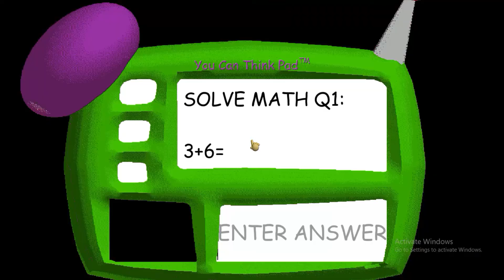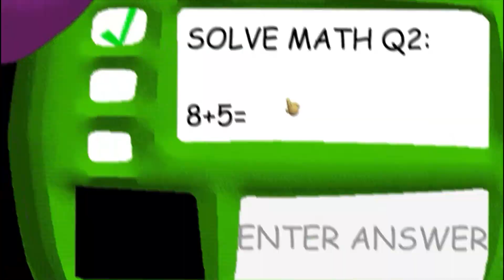BALDIS BASICS- SPANKING SIMULATOR **SECRET ENDING!?**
YES Hello, so today I was playing Bladis Basics and it had like two good jumpscares and after a while it got repetitive. But still it's a fun game.